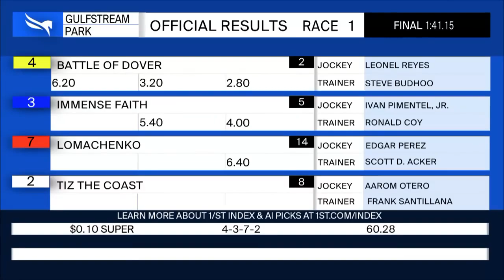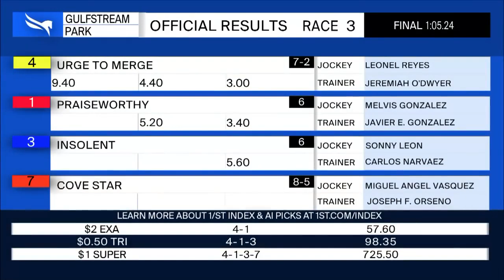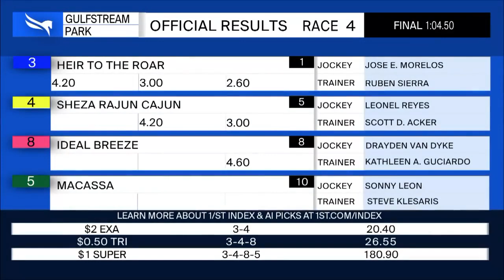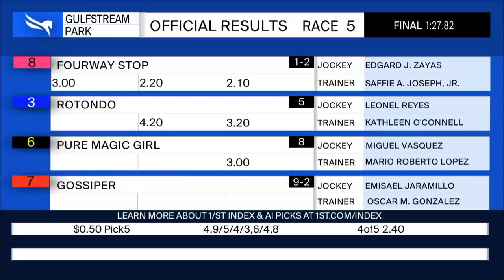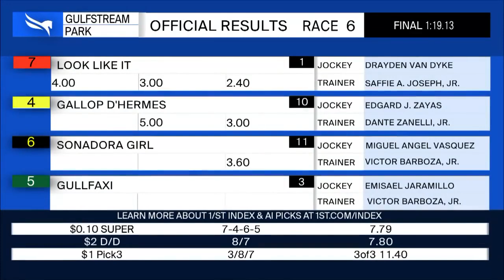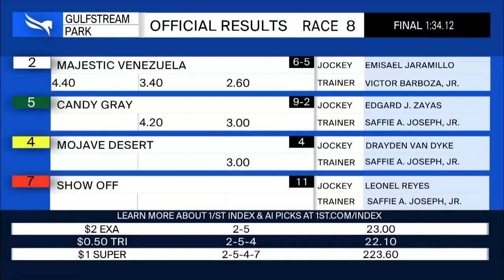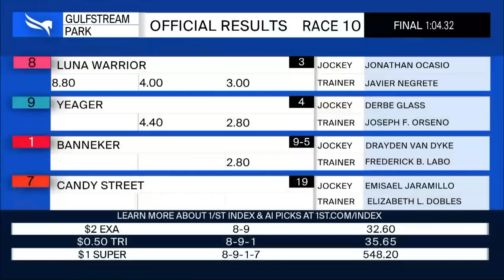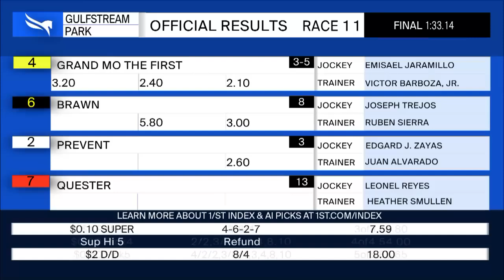Resumen Gulfstream park 03 de agosto 2024 🐎🇺🇸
nacho farias videos en agosto